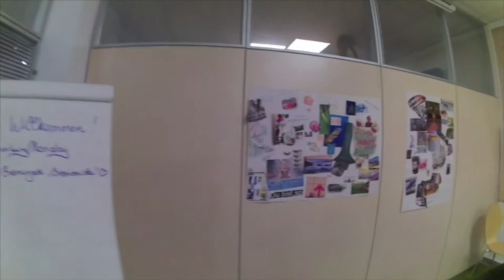Interview mit Doris Schuppe (CoWorking Rayaworx, Mallorca)